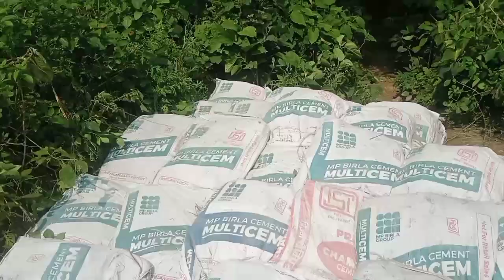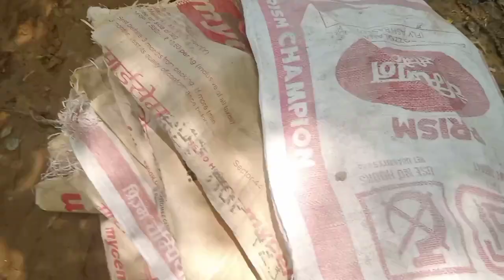full khaas Gaya hai uski picture ban rahi hai Upload badi video Bal video 📷📸📸❤️❤️♥️🙏🥀🥀🥀♥️